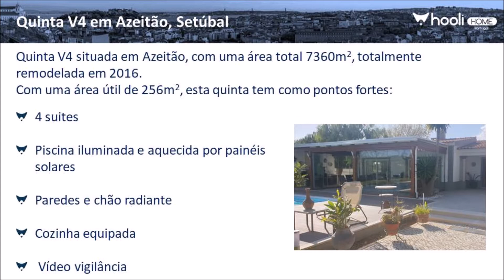Quinta V4 em Azeitão, Setúbal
Quinta V4 situada em Azeitão, com uma área total 7360m2, totalmente remodelada em 2016.
Com uma área útil de 256m2, esta quinta tem como pontos fortes:

- 4 suites
- Piscina iluminada e aquecida por painéis solares
- Paredes e chão radiante
- Cozinha equipada
 - Vídeo vigilância